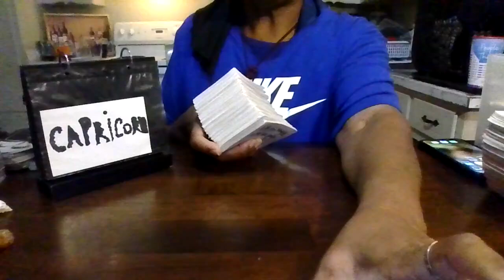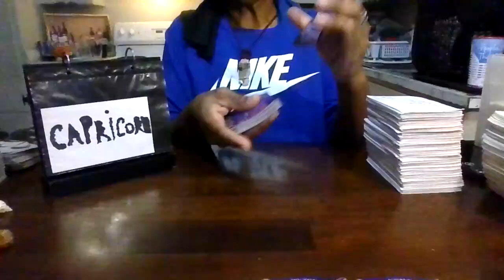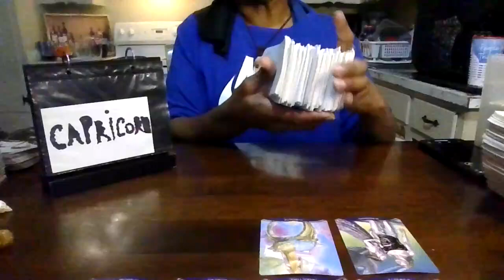Capricorn reading/Part-2/No-date/For entertainment only/True & False/No-disrespect